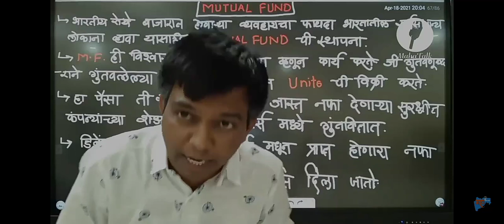कराळे सर भारतीय भूगोल अँड फनी व्हिडिओ(1)